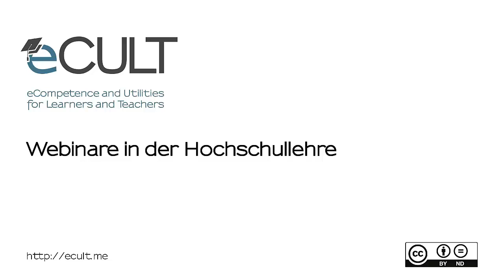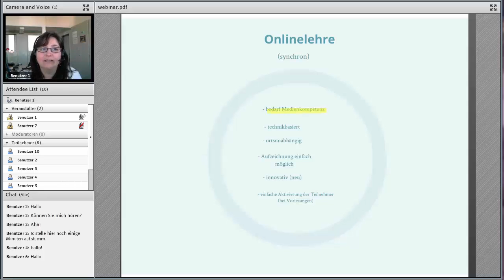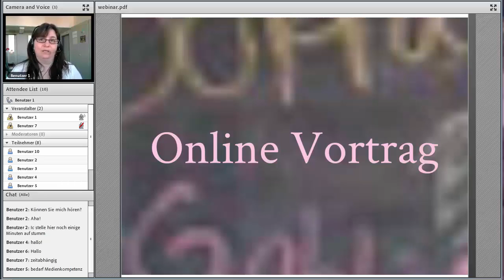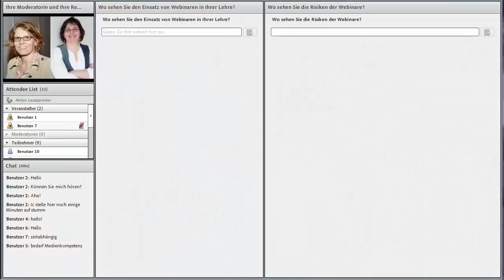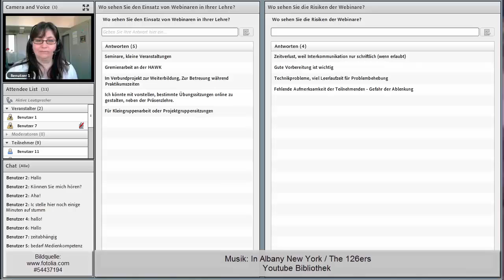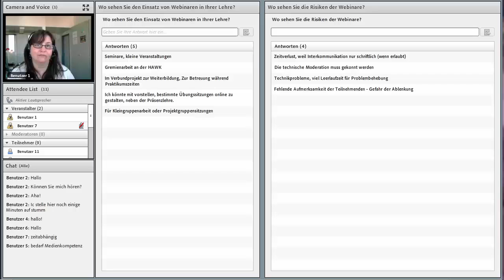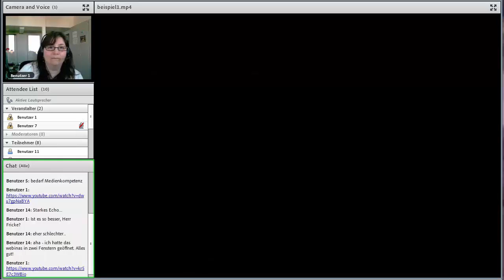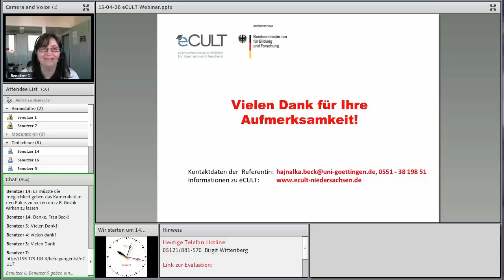Webinare in der Hochschullehre